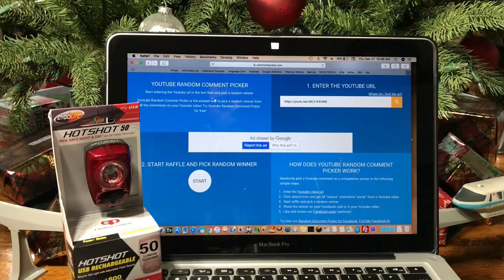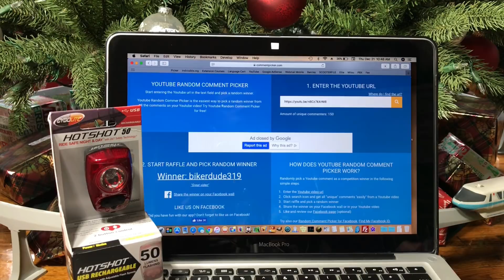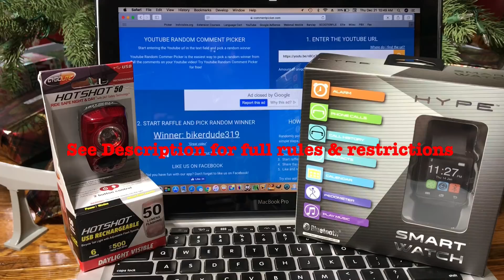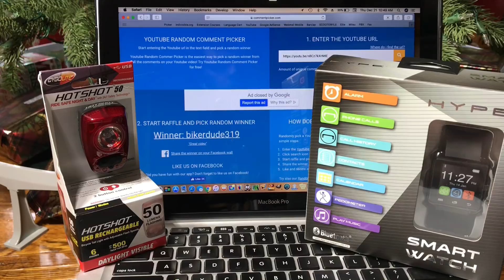Hype Smart Watch Subscriber Givewaway + Cygolite winner announced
To enter the new giveaway for a chance to win a Hype Smart Watch follow the rules below.

How to enter: Comment in the comments section of THIS video. Only comments on this video will count as an entry. See official rules below. Winner will be announced on or after Jan 30, 2018.

You are appreciated, and there will be plenty of new bicycle and generator content upcoming!

Official rules:
This giveaway contest is open to any YouTube account holder over the age of 18 or with parental consent. By entering into this giveaway contest you agree that you are over 18 and/or have parental consent to enter.

To enter you must comment in the comments section of this video.

Valid to both US and International viewers

Failure to contact me or provide shipping information will void your claim to the prize and may result in the prize being awarded to another person in a secondary random drawing.

The winner will be announced on this channel, but no personal details will be given aside from the YouTube channel name entered in the giveway.

Lewd or offensive comments will not be tolerated and will be deleted. Keep it classy!

I reserve the right to remove anyone from the giveaway should I feel they are ineligible and/or exhibit behavior which detracts from a family friendly viewing experience.

I reserve the right to close the giveaway early and choose a winner from the pool of entries available at that time.

Only one Hype Smart Watch is to be awarded as a prize and there will only be one winner. One entry will be selected as winner. Entry does not guarantee you will be selected. Winner will be selected by random drawing. Only one entry per person is allowed. Additional comments are welcome, but you will not receive additional chances to win with additional comments to this video.

Privacy Notice: The only personal information collected for this giveaway will be the name and shipping address of the winner for the sole purpose of shipment. No personal details will be announced or used in any manner. Personally identifiable information will only be used to ship the item to the winner. It will not be stored or kept after completion of this giveaway. Apple MacBook used to display contest winner is NOT included in this giveaway.